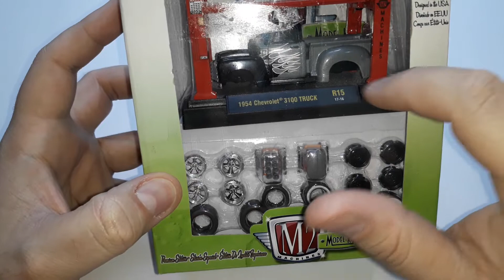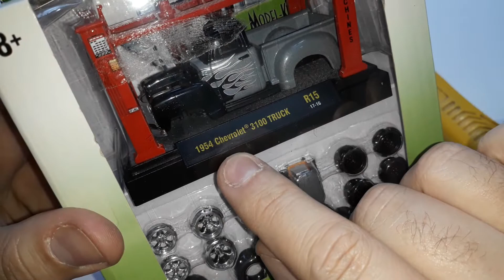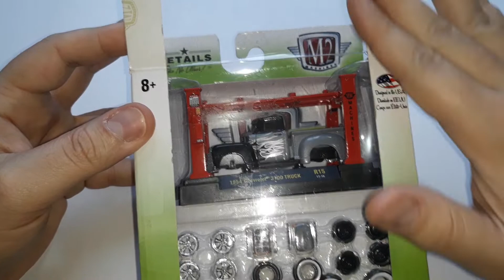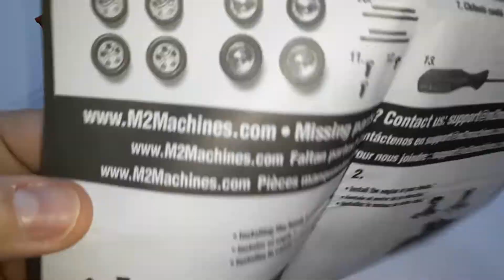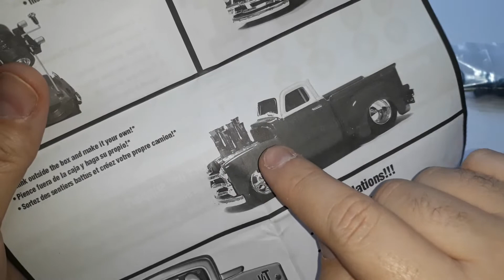MONTAGEM CHEVY TRUCK MODEL KIT M2 MACHINES